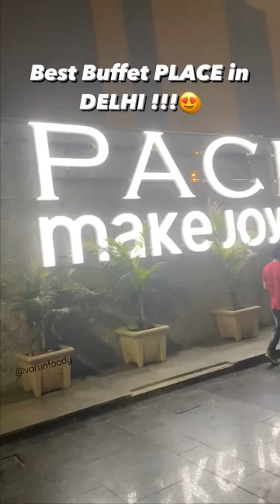Castles Barbeque Pacific Mall | Food Review | Unlimited Buffet Food Under Rs1000